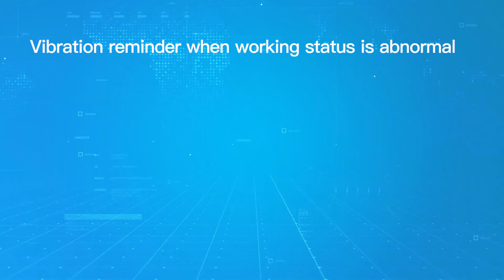VSYSTO WiFi Motorcycle Dash Cam HD 1080P Front & Rear Camera with GPS, Remote Control Take Pictures